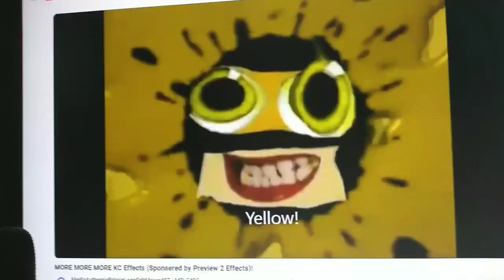Klasky csupo is weird